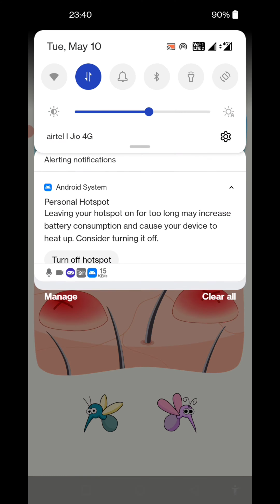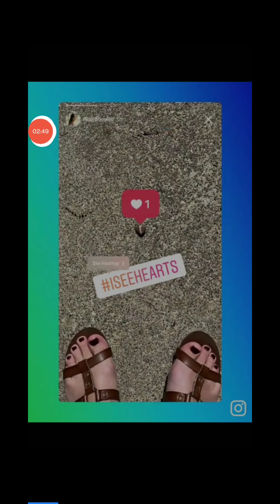Dop 3 (18+ ) Game Hai ? | Display on part 18+ Game hai kya ??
Comment jarur kre

Hello friends aaj ka jo video hai vah Dop 3  ke bare me hai